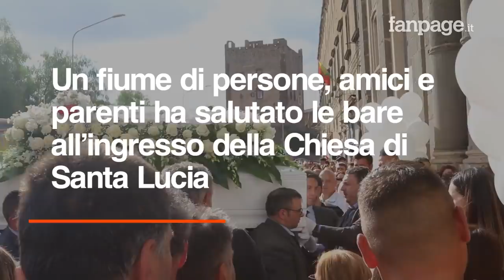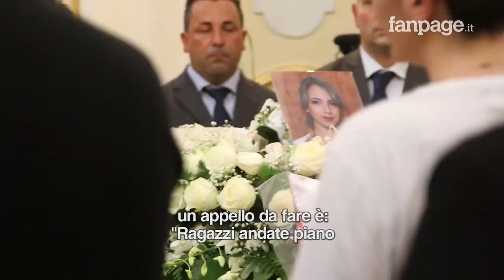Incidente Adrano, funerali delle quattro vittime morte nell'incidente d'auto: “Distrutte 4 famiglie"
Una giornata di lutto ad Adrano in Sicilia dove si sono svolti i funerali di Lucrezia, Manuel, Erika e Salvo, i quattro giovani morti sabato scorso nell’incidente sulla statale 121 tra Catania e Paternò nel territorio di Belpasso Un fiume di persone, amici e parenti ha salutato le bare all’ingresso della Chiesa di Santa Lucia Presente il corteo funebre ed indirizzato a Salvo, 20 anni, e alla sua giovane convivente Erika, di soli 15 anni. Accanto alle loro salme, c'è quella di Manuel, 17 anni, e poi quella di Lucrezia, l'unica con la bara di colore diverso. Lei, mamma 29enne di 2 bimbi, era anche la compagna di Giuseppe Cusimano, l'unico superstite che era alla guida della macchina, al momento risulta indagato dalla Procura di Catania per omicidio stradale. Ricoverato dopo l'incidente per una frattura, nei giorni scorsi ha dichiarato di non ricordare nulla di quanto successo la notte tra sabato e domenica scorsi quando, dopo una serata in discoteca ad Acicastello, ha perso improvvisamente il controllo della sua auto, una Seat Leon, prima di finire contro un guardrail all'altezza dello svincolo di Piano Tavola. Quell'impatto è stato talmente forte che la vettura è stata letteralmente tagliata a metà e i corpi degli altri passeggeri sbalzati fuori dall'abitacolo sull'asfalto, dove i soccorritori li hanno trovati già senza vita quando sono arrivati sul posto.